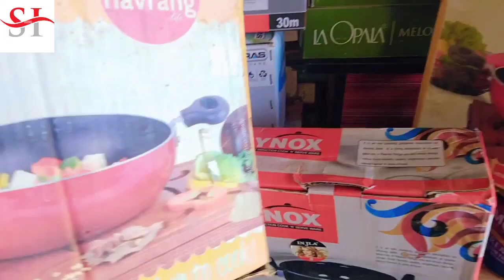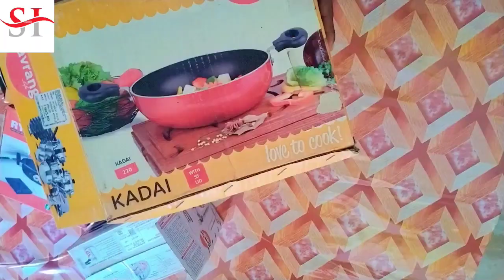Induction ka video । Induction wala korai high quality induction corei 👍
Induction ka video
 Induction wala korai
induction Kitna prakar hai
induction ka price
unboxing video

induction
Induction Unboxing video
induction ka price kitna hai
high quality induction
induction corai
high quality induction ka price
induction ola corei ka video
Kora ka video